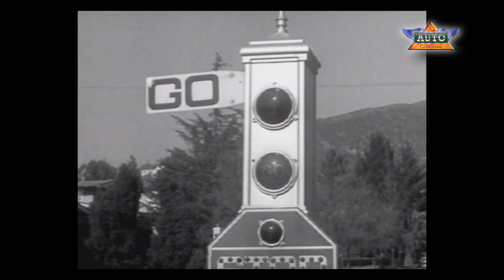Edgar Kennedy in THE OTHER FELLOW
Classic movie comedian Edgar Kennedy (master of the 'slow burn') stars in this driving safety lesson from 1937. Although it's old, it should be required viewing today.